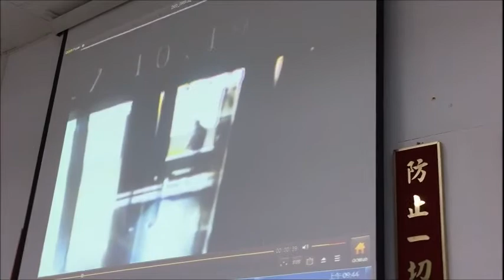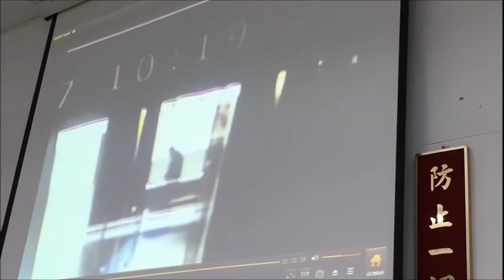不滿柯文哲施政 八旬翁恐嚇被逮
（中央社記者劉建邦台北4日電）住新北市的81歲黃姓男子疑不滿台北市長柯文哲施政，前往市府放置恐嚇字條，遭警方循線逮捕。黃男供稱，是對柯文哲施政不滿，並沒有要真正危害柯文哲安全。